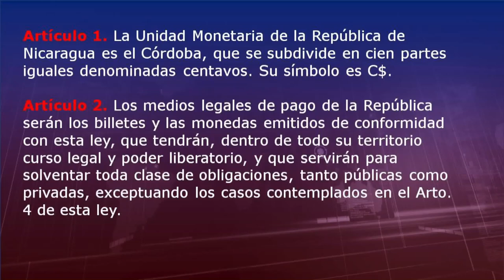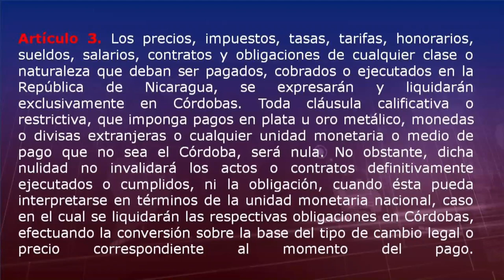ENTREVISTA: Gobierno dolariza algunos servicios públicos en Nicaragua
La ley monetaria de la República de Nicaragua contempla que los precios, impuestos, tasas, tarifas, honorarios, sueldos, contratos y obligaciones de cualquier naturaleza debe ser exclusivamente en Córdobas. ¿Es legal la actuación del gobierno de Nicaragua?